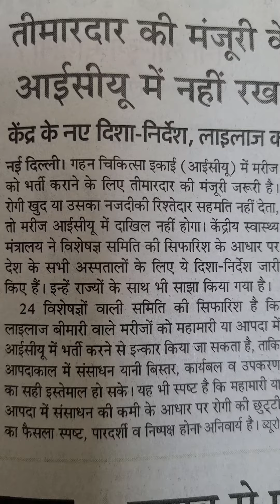तीमारदार की मंजूरी के बिना मरीज को आईसीयू में नहीं रख सकेंगे अस्पताल नई दिल्ली